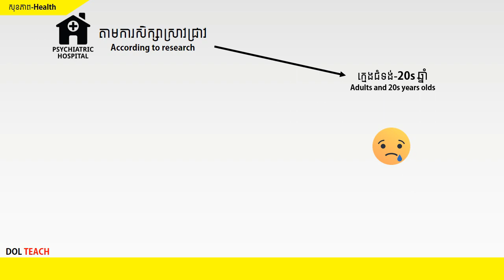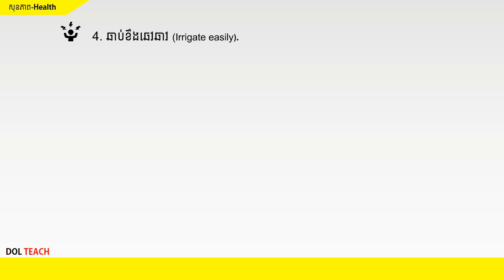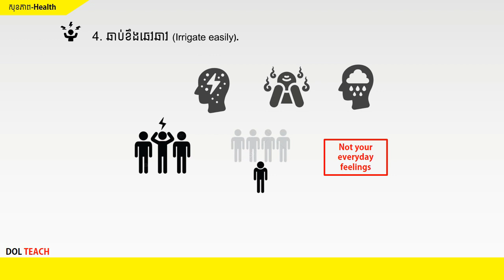រោគសញ្ញាទាំង 5 របស់ជំងឺ Depression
# ជំរាបសួរ! អ្នកទស្សនារបស់ខ្ញុំ
# Hello! My beloved friends
# ABOUT me #

3. YouTube

SUBSCIBE FOR MORE: THANK YOU
more vidoes will coming zone.